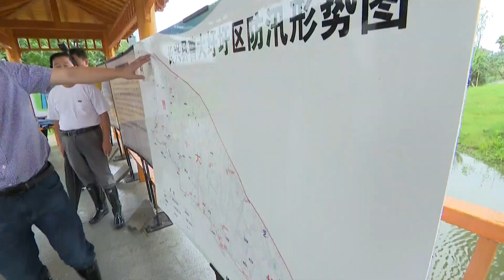Central gov't sends six additional teams of experts to flood-hit regions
China's State Flood Control and Drought Relief Headquarters has sent another six teams of experts to regions hit hard by floods to assess and guide disaster relief efforts.
A team on Monday arrived in central China's Hubei Province to check out the worst-hit cities of Huangshi and Huanggang.